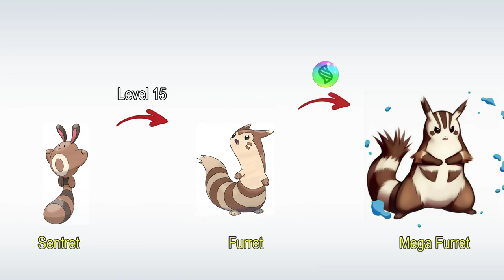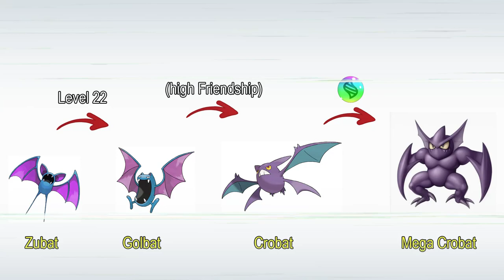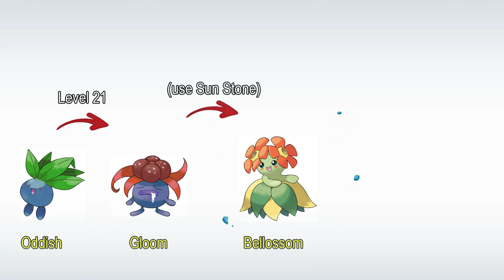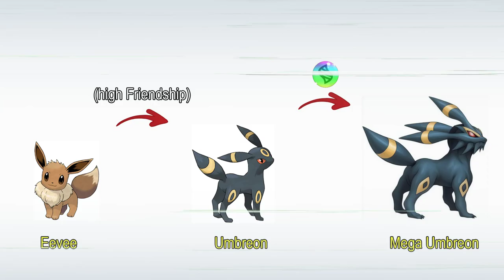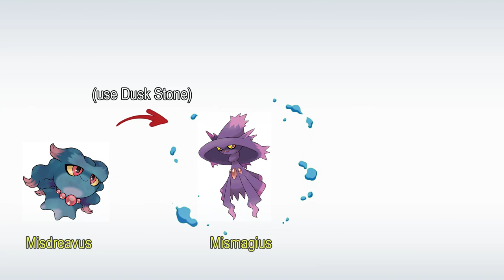NEW MEGA Evolution GEN 2 (The Mega Pokémon I've always wanted is soon to be a reality)